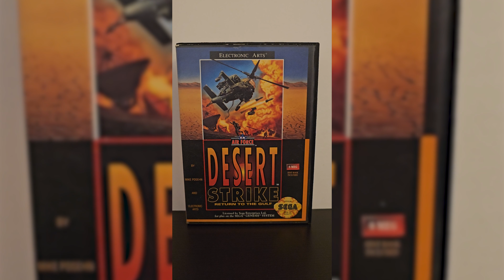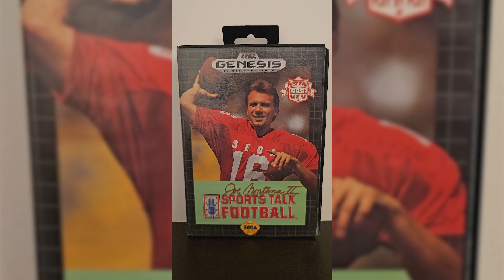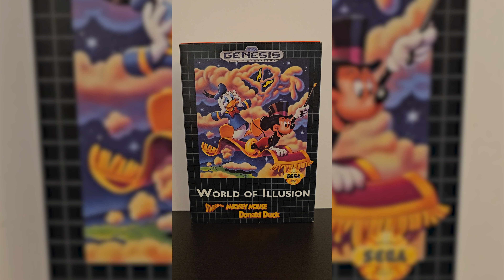Sega Genesis Physical Game Collection November 2023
One of my favorite all-time consoles game collections is up next in this playlist.  Love the Sega Genesis and have such fond memories of playing it when I was a kid.  Do note that the Blades of Vengeance case and artwork is a reproduction that I purchase from Etsy.  The game itself is authentic.  Everything else in the collection is original.  Thank you so much for taking time out of your day to watch my content.  I greatly appreciate it!